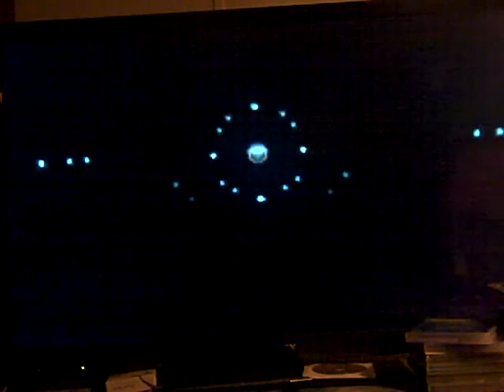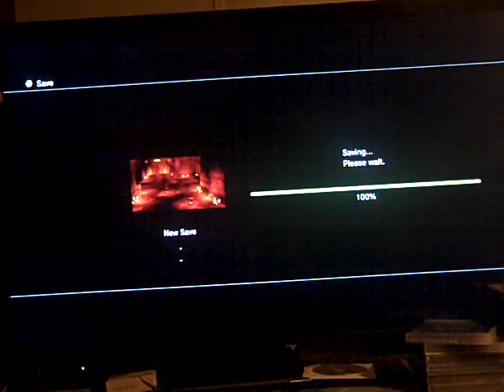Let's Play - Dead Space 2 Part 21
Oh that guy's twitchin'!